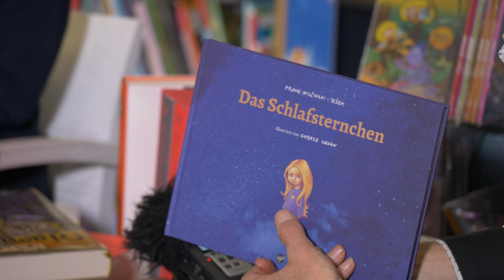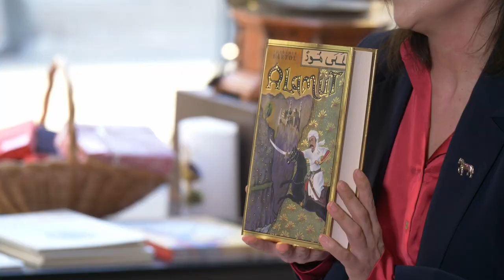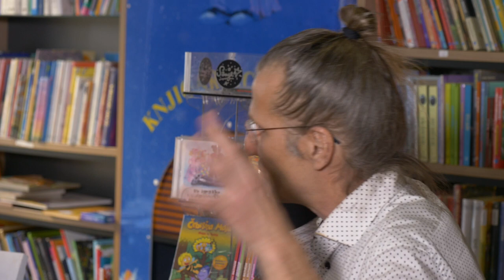Sanje - Visions And Dreams for 2023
On March 29th, we spent a pleasant afternoon at the bookshop House of Dreaming Books with journalists from Germany, who were on a presentation visit in Slovenia before the upcoming Frankfurt Book Fair, where Slovenia will be a Guest of Honour. Under the slogan A honeycomb of words, Slovenia's literary and cultural pulse will be presented to visitors, lovers of the written word, and the literary, publishing and cultural professions. Sanje publishing is very much looking forward to be part of it.
Heartfelt thank you for visiting, Frankfurter Buchmesse and Slovenian Book Agency. Wishing you an inspiring and pleasant stay in Slovenia!

I am the shelter of endless calm.
A creature of imagination.
The shelter of the lonesome…
Igniting dreams in the night of a thousand years.
I am Sanje.

Our mission is to support and spread creativity that dares to go beyond. We aim to transcend the limitations imposed by the patterns of either popular or elite culture, we think and decide beyond established aesthetic, genre, political or geographical constraints. Our ambition extends deeply inwards and far outwards, into international spaces.